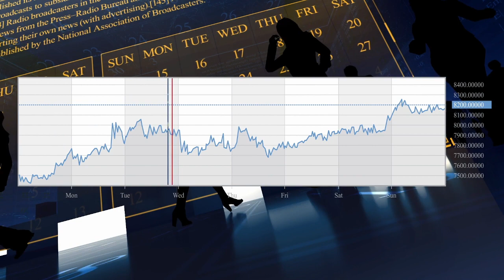Words of Wisdom From Above - Episode 11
Apostle Dr. Earl Lund unmasks the enemy of our souls, satan. Arm yourself in one of the most formidable teachings in the scriptures and be victorious in Christ Jesus!